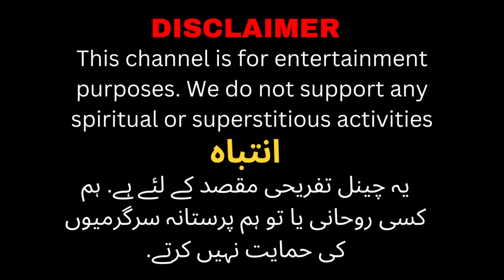Iran's Haunted Apartment True Horror Story | Real horror story | Horror Stories in Hindi